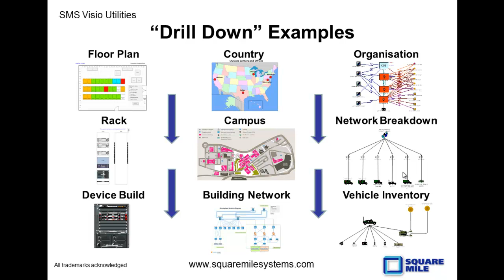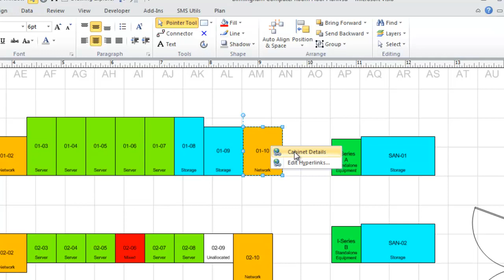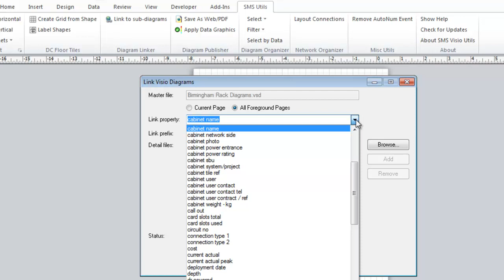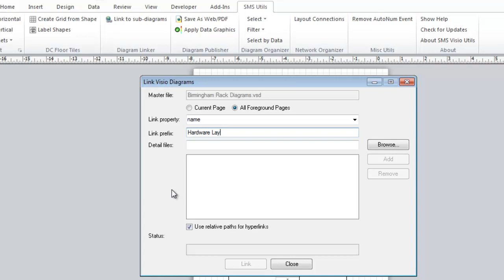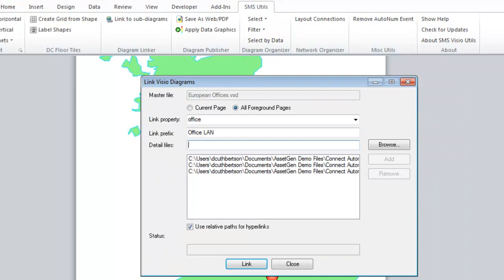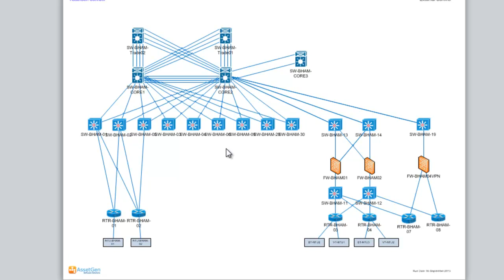Easily creating Visio diagram "drill down" hyperlinks to sub-diagrams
This shows how you quickly and easily create Visio diagram hyperlinks between diagrams, using Square Mile Systems' free Visio addin which is available from:

This module of the SMS Visio Utils addin helps to create links between Visio diagrams quickly and easily for "drill down" capability from higher level overviews to lower level details.

Examples of such drill down hierarchies include:

- Cabinets on floor plans linking to cabinet (or rack) diagrams
- Rack diagrams linking to hardware build of chassis devices
- High level network diagrams to lower level detailed diagrams
- Service diagrams linking to detailed functional architectures
- Process charts
- Making it easy for non-experts to find the detail they want